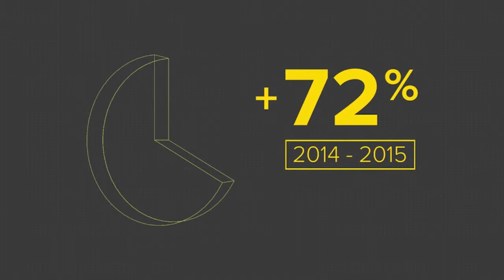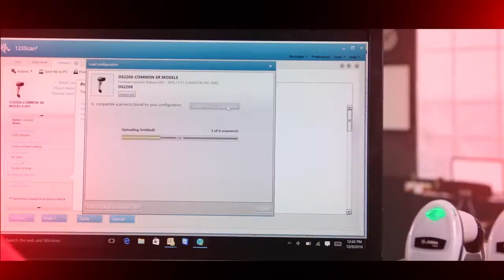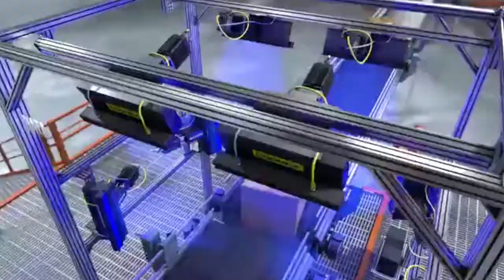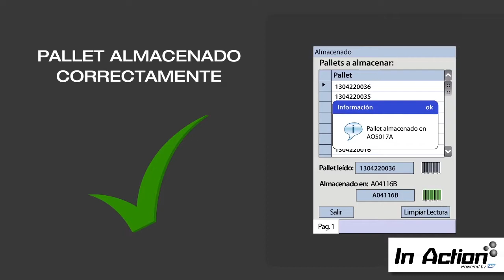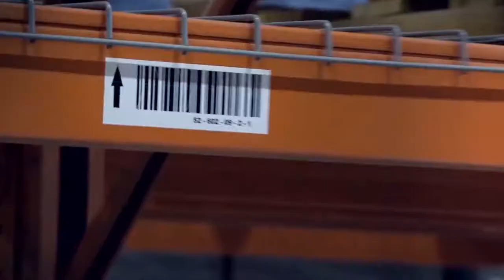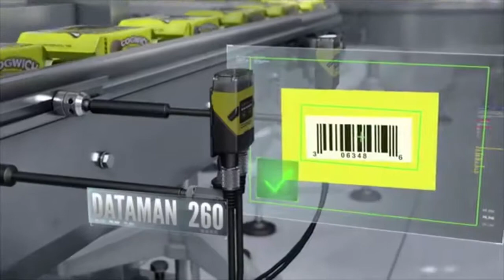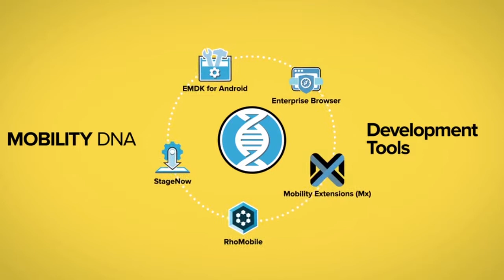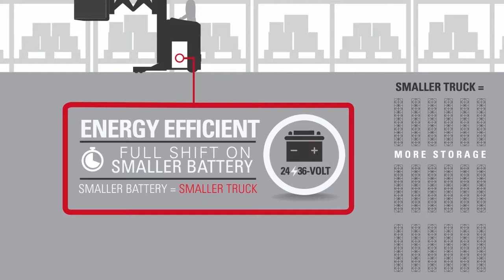Videos Productos Proveedores 2018